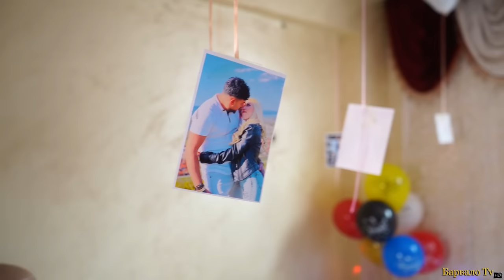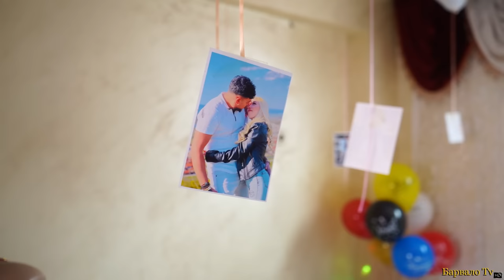Женидбата На Иво и Мими 2022